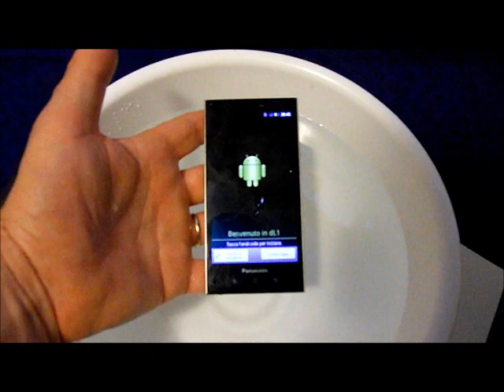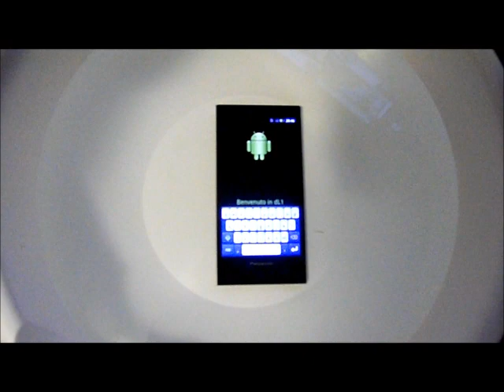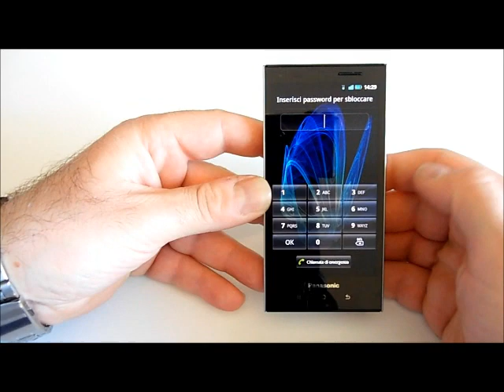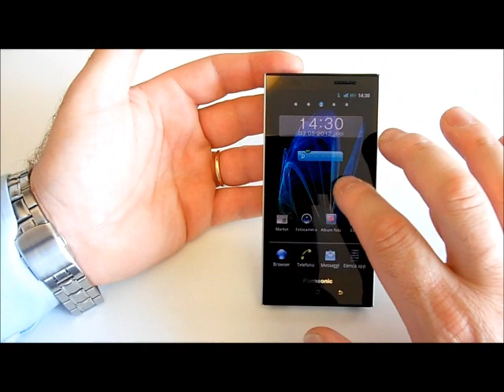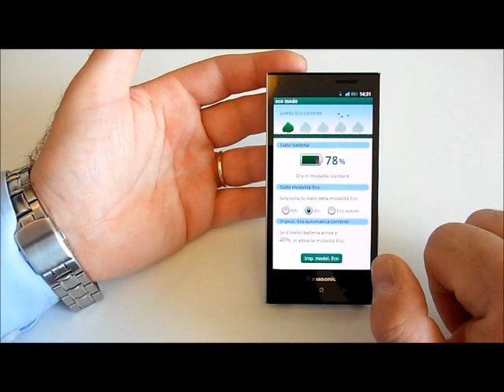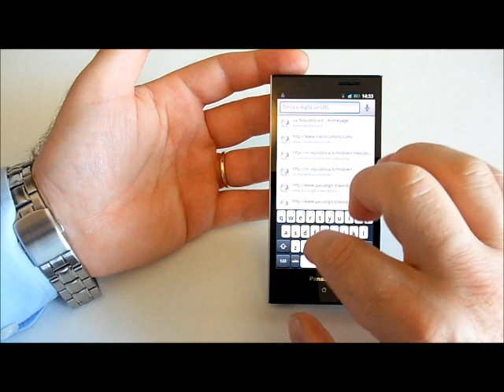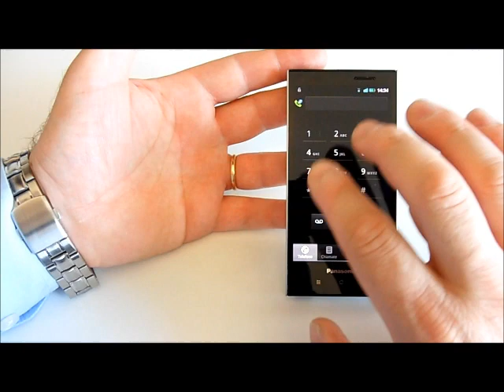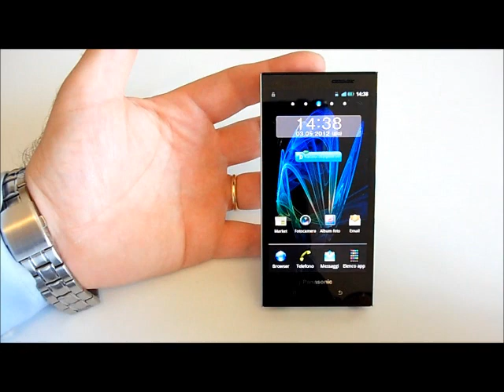Panasonic Eluga: videoprova